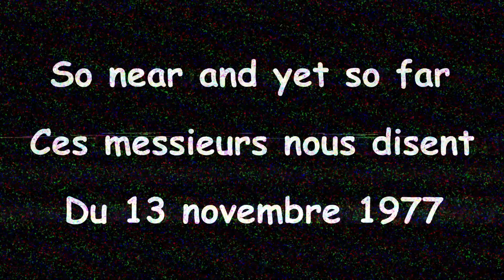Claude François - So near and yet so far | Ces messieurs nous disent, du 13 novembre 1977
Bonjour à tous chers abonnés et spectateurs,
Je vous souhaite un agréable visionnage, j'espère que la vidéo vous plaira.

pour toutes questions, critiques ou autres dîtes-le moi en commentaire ;)

(Et Cloclo For Ever)

Paroles :

So near and yet so far,
I'm here but there you are ?
Love can be such a long lonely road
When you are leaving the one you love .

I cry but you just laugh at my pain
I'll never see you again .

The car that gave us happiness is driving me to loneliness
I had to leave you ,
When I go by familiar scenes that once were part of all my dreams
When I believed you ,
Why do I keep thinking of you ? Wish to god I didn't love you .

The radio goes on and on, why does it play your favourite song ?
I've learned to hate it,
As I pass by I catch the eye of lovers who don't know that love
Is overrated ,
Love is something that can hurt you, only memories don't desert you.

( 3X )